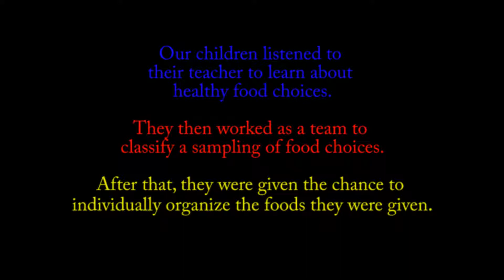Celebree Learning Centers ~ Healthy Food Choices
Ms. Dana's class at Celebree of Forest Hill is learning the difference between healthy food choices and choices that are not good for your heart. In this exercise
they apply knowledge they have learned to classify foods as a team and
individually.